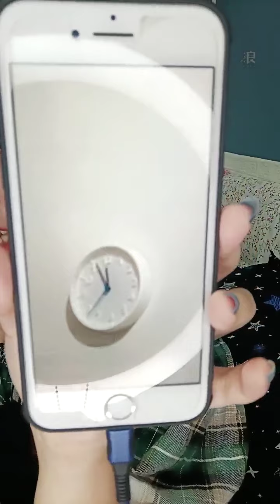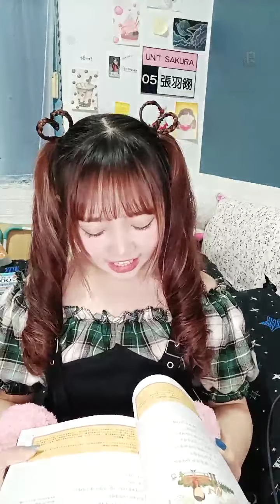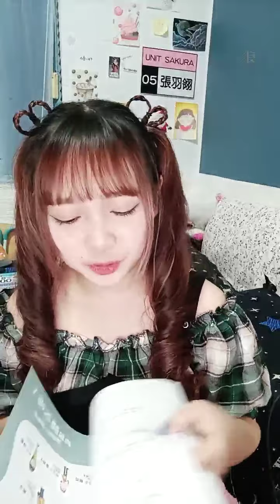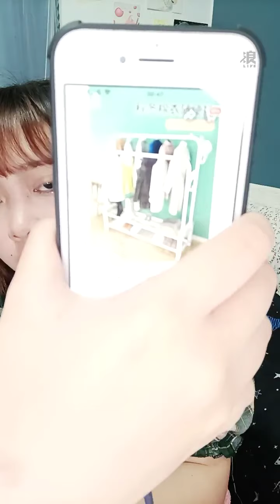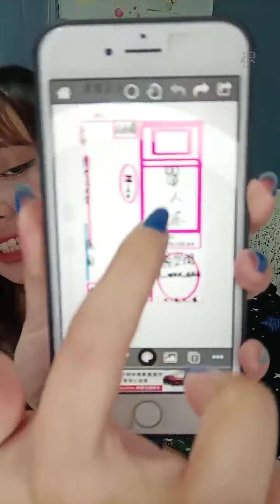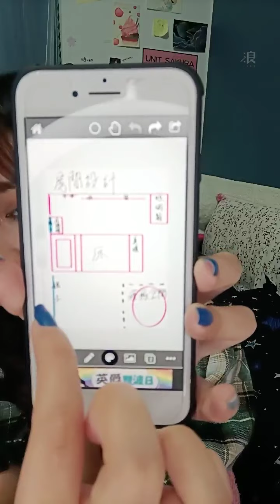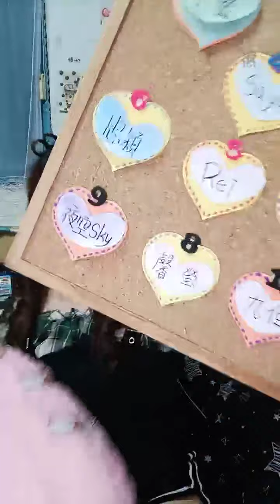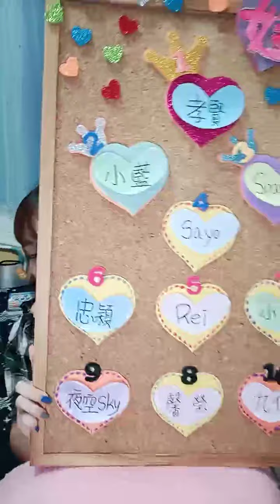210710 AKB48 Team TP 張羽翎直播